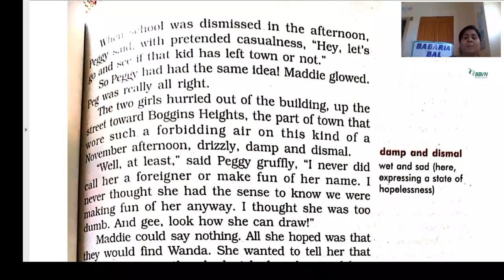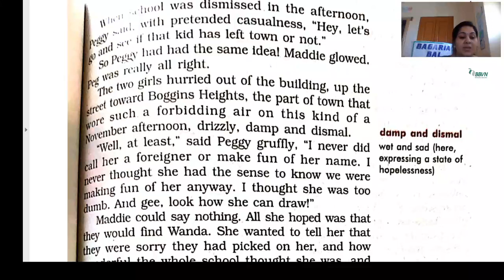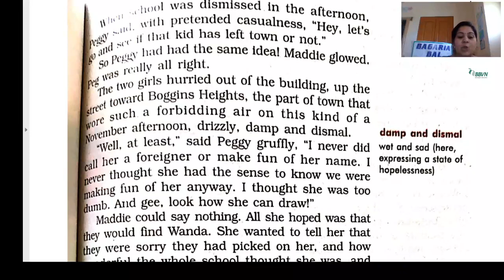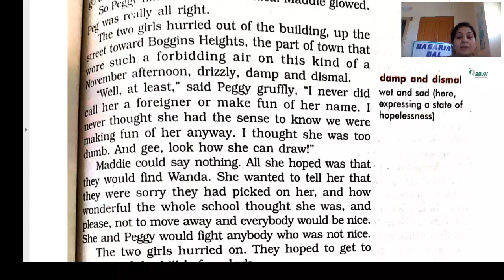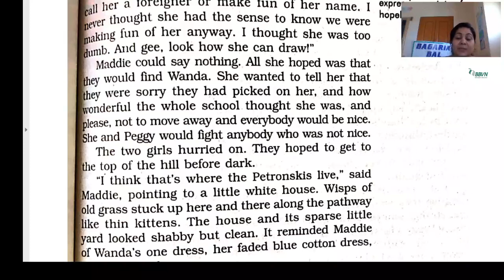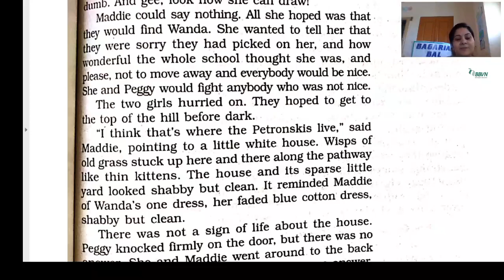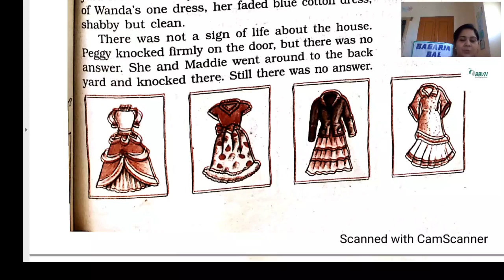X: English ( The hundred dresses-II, PART-2)